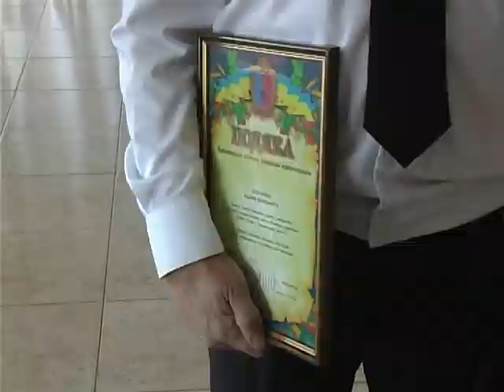12 рятувальників Хмельниччини отримають ключі від нового житла